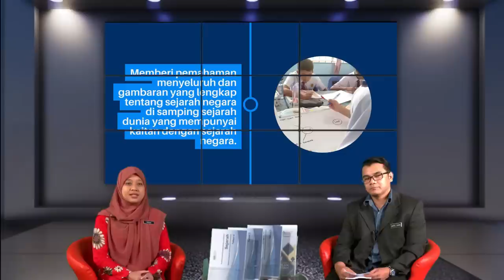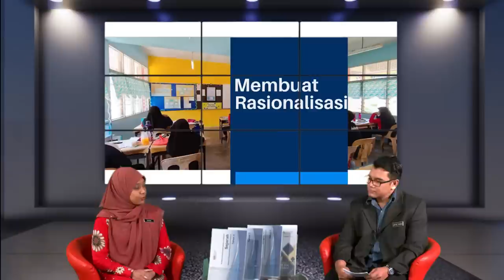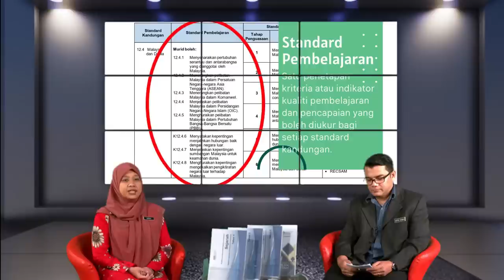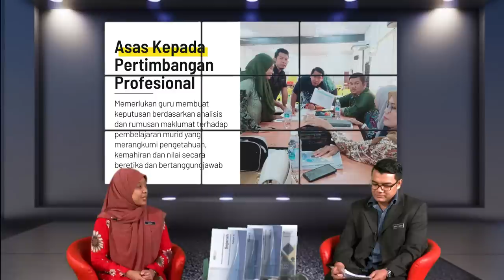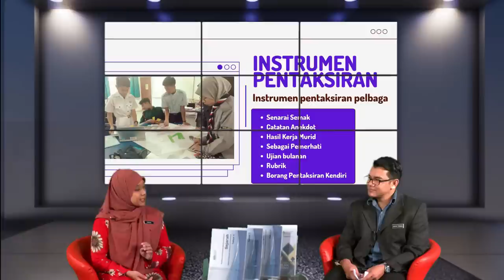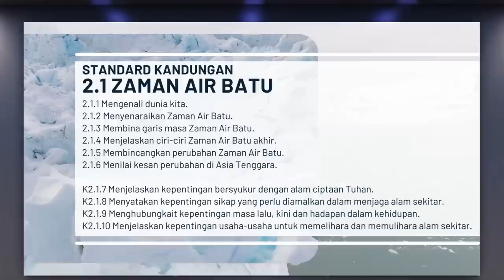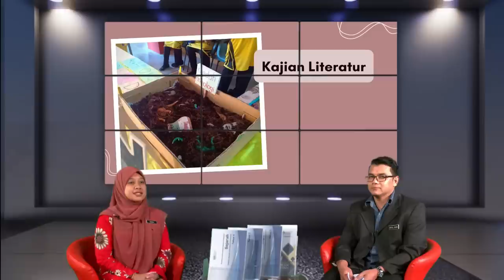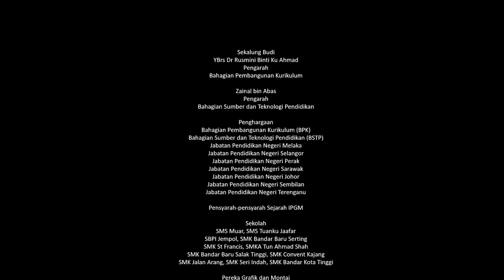Wacana Ilmu | Pelaksanaan KSSM dan PBD dalam mata pelajaran Sejarah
Dengan sukacitanya, kami ingin menjemput anda untuk menyertai wacana ilmu pelaksanaan KSSM dan Pentaksiran Bilik Darjah (PBD) bagi mata pelajaran Sejarah. Wacana ilmu ini diadakan sebagai perkongsian ilmu untuk membantu guru-guru Sejarah terutama di sekolah menengah dalam memahami matlamat, konsep, strategi, dan kaedah pembelajaran yang terkandung dalam KSSM dan PBD bagi mata pelajaran Sejarah.

Maklumat lanjut adalah seperti berikut:

Tarikh: 9 Mac 2023 (Khamis)
Masa: 9.00 pagi
Platform: YouTube
Tajuk: Pelaksanaan KSSM dan PBD dalam mata pelajaran Sejarah

Kami mengalu-alukan kehadiran anda dan berharap perkongsian ilmu  ini akan memberi manfaat kepada anda dalam menjalankan tugas dan tanggungjawab sebagai guru Sejarah.